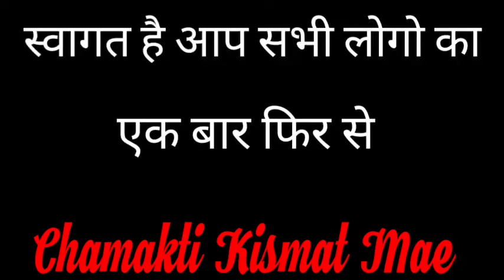तुला राशि वालों के लिए अचूक धन प्राप्ती उपाय || Jyotish || Vaastu Shastra